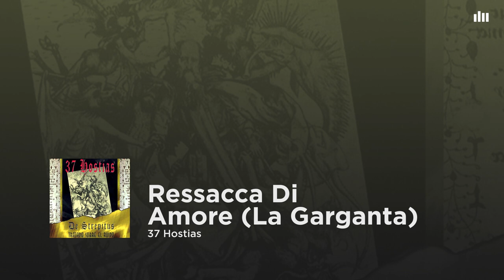37 Hostias - Ressacca Di Amore (La Garganta)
37 Hostias - Ressacca Di Amore (La Garganta)